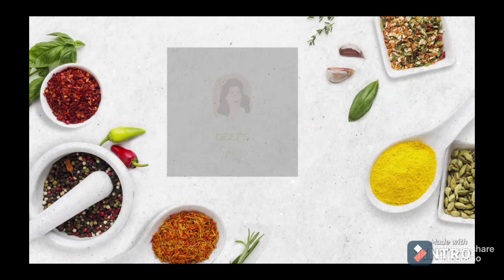style veg fried rice ll fried rice